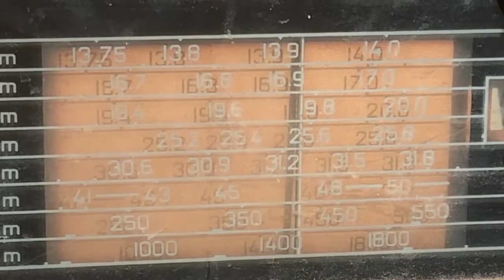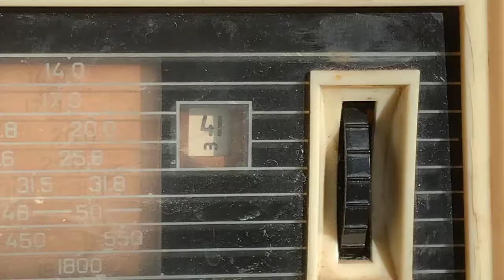Sunflowers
Film by Leon Barnard 2021